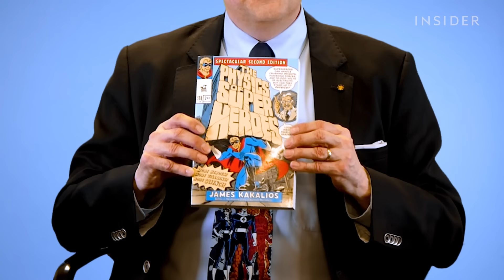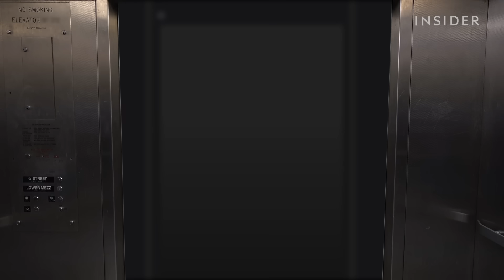Physicist Breaks Down The Science Of 10 Iconic Marvel Scenes | How Real Is It? | Insider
To celebrate the release of “Avengers: Endgame,” we had physicist (and lifelong comic book fan) Jim Kakalios take a closer look at the physics of the Marvel universe. Here he reacts to 10 memorable scenes from Marvel movies and rates them based on their accuracy. Find out what exactly quantum mechanics, time dilation, Einstein’s theory of special relativity, and spider silk tell us about the superheroes of the Marvel franchise.

Which weapon would you rather have in a fight: Thor’s Mjolnir hammer or Captain America’s shield? Hint: The answer has to do with the conservation of energy — and the sonoluminescence of vibranium. Dr. Kakalios breaks down the physics behind this and many other Marvel phenomena, including Shuri’s holographic car in “Black Panther;”  Peter Parker’s spider-webbing train save in “Spider-Man 2;” the multiverse theory of “Doctor Strange;” the role of Pym particles and the Higgs boson in “Ant-Man;” artificial gravity in “Guardians of the Galaxy;” and Tony Stark’s cybernetic helmet and gold-titanium exoskeleton in “Iron Man.” He sheds light on why Carol Danvers doesn’t age from “Captain Marvel” to “Avengers: Endgame;” why the Space Stone is so powerful when yielded by Thanos in “Avengers: Infinity War;” and what’s with all the talk of quantum entanglement, quantum tunneling, and “quantum mumbo-jumbo” in “Ant-Man and the Wasp.”

Kakalios is the author of three books — “The Physics of Superheroes,” “The Physics of Everyday Things,” and “The Amazing Story of Quantum Mechanics.” He was a science consultant for Sony’s 2012 film “The Amazing Spider-Man.” Before that, he won an Emmy for his work as a science consultant for the Warner Bros. superhero film “Watchmen.” A physics professor at the University of Minnesota, Kakalios teaches a popular class that uses comic books to illustrate the principles of physics.

Crocodile Wrangler Rates 12 Crocodile And Alligator Attacks In Movies And TV | How Real Is It?

Physicist Breaks Down The Science Of 10 Iconic Marvel Scenes